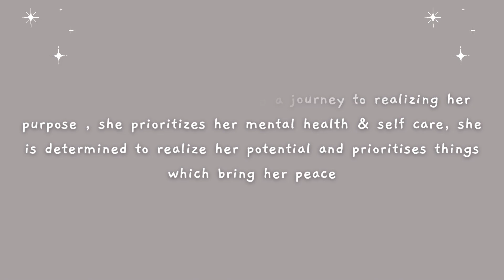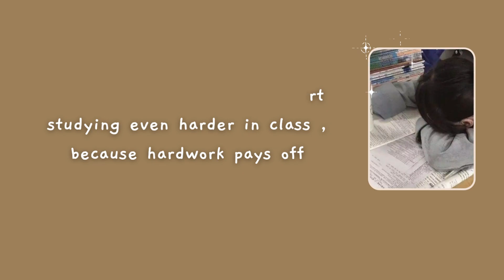How to become "THAT GIRL" in 2023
Hii ♡ ☁️,
      Thanks soo much for watching till the end.

If you are new here, hi welcome , I make aesthetic videos.  I try to post 3 days in a week & a short everyday.

About Today`s Video  :
“That Girl” is very in touch with her inner self, is successful, productive, healthy, and happy. The trend promotes a healthy productive lifestyle and encourages others to take on the lifestyle as well.

T▪︎A▪︎G▪︎S
how to glow up in 2023,how to be that girl in 2023,2023 glow up,that girl 2023,2023 new habits,habits for 2023,summer 2023 plan,how to prep for 2023,make 2023 your year,morning routine 2023,how to glow up for 2023,how to level up in 2023,goal setting for 2023,becoming that girl 2023,how to be an it girl in 2023,how to make 2023 your best year yet,christian girl mornings routines 2023,the ultimate guide to becoming that girl in 2023!,that girl 2022